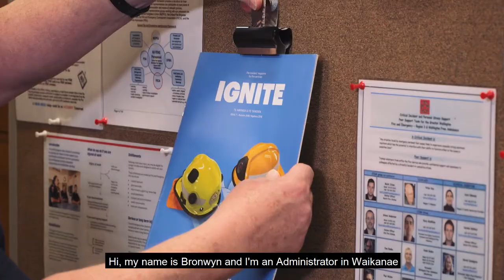Volunteering with Fire and Emergency New Zealand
Find out more about Fire and Emergency's volunteers and their varied roles